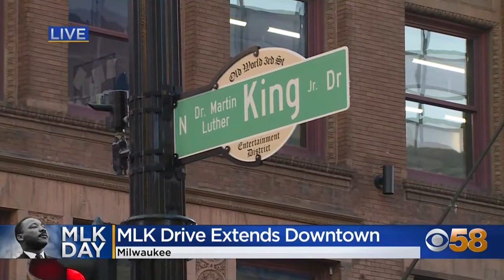Milwaukee officially renames Old World Third Street to Dr. Martin Luther King Jr. Drive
The city of Milwaukee renamed Old World Third Street to Dr. Martin Luther King Jr. Drive at a ceremony Monday, Jan. 17.

MLK Drive now officially extends through downtown Milwaukee to Wisconsin Avenue. It previously stopped at McKinley, where it turned into Third.